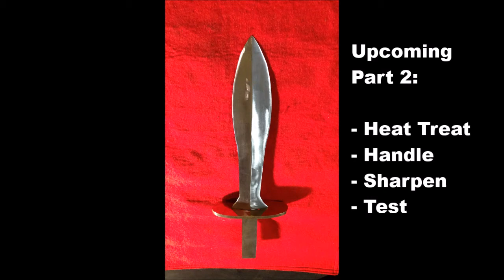Short Sword From 5160 Leaf Spring - Part 1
First video of a two part series on making a short sword from a leaf spring - step by step.

Everlast 200 Stick Tig Welder
Century FC 90 Flux Core Welder
Evolution 7-1/4 Multi-Material Circular Saw
Evolution 7-1/4 Heavy Duty Circular Saw for Mild Steel